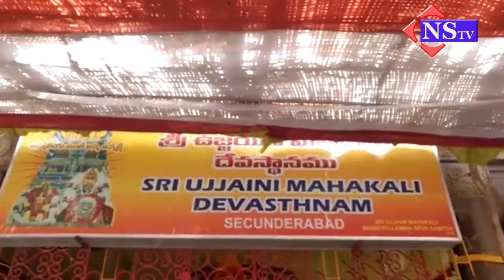ఉజ్జయిని మహంకాళి అమ్మవారి ఏర్పాట్లు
ఉజ్జయిని మహంకాళి అమ్మవారి ఆలయం కొలువుండటం సికింద్రాబాద్ వాసుల అదృష్టమని పశుసంవర్ధక శాఖ మంత్రి తలసాని శ్రీనివాస్ యాదవ్ అన్నారు..తెలంగాణ రాష్ట్రం ఏర్పడ్డాక ప్రతిష్టాత్మకంగా చేపట్టిన బోనాల ఉత్సవాలను ఈ ఏడాది కూడా ఘనంగా నిర్వహిస్తామని అన్నారు..ఈ నెల 21 22 తేదీల్లో జరిగే సికింద్రాబాద్ మహంకాళి బోనాల ఉత్సవాలకు ఆలయంలో పలు శాఖల అధికారులతో బోనాల ఉత్సవాలు దృష్ట్యా సమీక్ష సమావేశాన్ని నిర్వహించారు ..ఈ కార్యక్రమానికి  మంత్రి తలసాని శ్రీనివాస్ యాదవ్ జీహెచ్ఎంసీ కమిషనర్ దాన కిషోర్ ఆర్అండ్బి , మున్సిపల్ , పోలీసు అధికారులు పాల్గొన్నారు ఈ సందర్భంగా తలసాని శ్రీనివాస్ యాదవ్ మాట్లాడుతూ ఆలయానికి వచ్చే భక్తులకు ఎలాంటి ఇబ్బందులు అసౌకర్యాలు లేకుండా అన్ని శాఖల అధికారులకు దిశానిర్దేశం చేశారు..గతంలో కొన్ని సమస్యలు ఉన్నప్పటికీ ప్రస్తుతం వాటిని అధిగమించి భారికేడింగ్ విధానాన్ని కూడా మారుస్తామని తెలిపారు..ఈసారి బోనాల ఉత్సవాలకు ప్రత్యేకంగా శ్రీ చక్రాన్ని తయారు చేస్తున్నట్లు తెలిపారు.. తెలంగాణ సంస్కృతి సంప్రదాయాలను ప్రతిబింబించేలా వేడుకలను ఘనంగా నిర్వహించేందుకు ఏర్పాట్లు చేస్తున్నామన్నారు..రోడ్ల మరమ్మతులు స్ట్రీట్ లైటింగ్ దేవాలయానికి లైటింగ్ భక్తులకు ఎలాంటి ఇబ్బందులు కలగకుండా అత్యవసర సేవలను కూడా అందుబాటులో ఉంచుతామని మంత్రి తెలిపారు ..అధికారులు స్వచ్ఛంద సేవా సంస్థల ప్రతినిధులు సమన్వయంతో పనిచేసి ఉత్సవాలను విజయవంతం చేయాలని   కోరారు...తెలంగాణ ముఖ్యమంత్రి కేసీఆర్ ఆదేశాల మేరకు బోనాల ఉత్సవాలను విశ్వవ్యాప్తం చేసేందుకు కృషి చేస్తామన్నారు బైట్..తలసాని శ్రీనివాస్ యాదవ్ పశుసంవర్ధక శాఖ మంత్రి